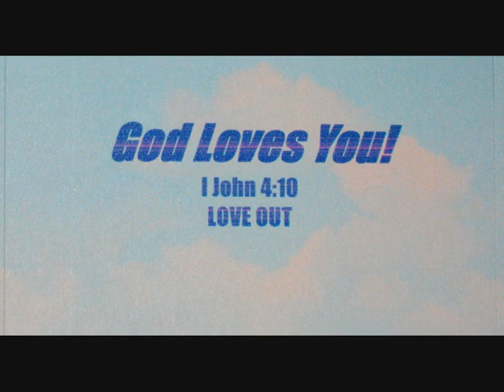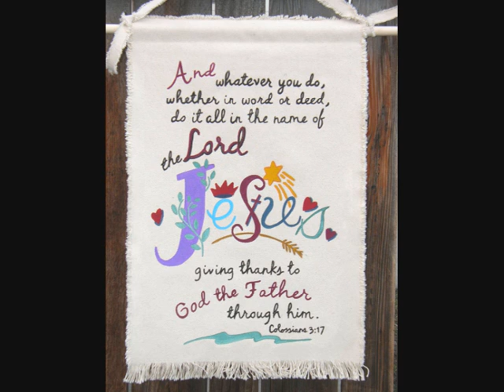Robin Mark: When You restored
(Psalm 126)
When You restored us Lord
We were like those who dream
Touched by Your sacrificial love
Washed in Your healing stream

So now let our praises soar
High on Your Spirit's wings
That all the nations may declare
Our God has done great things
And may Your name Lord, be lifted high,
Above all other names.